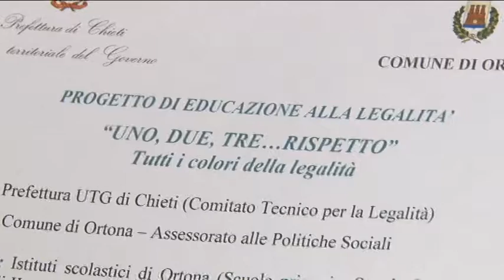Bullismo. Ortona presenta il suo progetto sulla legalità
Il Comune di Ortona presenta un progetto di sensibilizzazione sul fenomeno del bullismo. Dati alla mano, si scopre che l'età dei protagonisti degli episodi violenti si abbassa fino ai 5 anni. Nasce dunque l'esigenza di sensibilizzare genitori, docenti